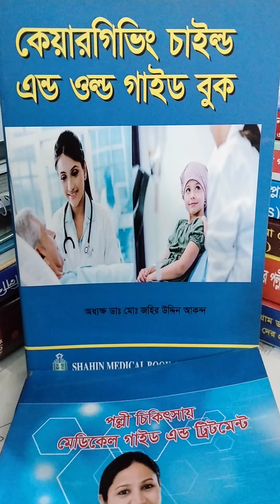অনলাইনে কেয়ারগিভার্স নার্সিং কেয়ার চাইল্ড ও ওল্ড পল্লী চিকিৎসা কোর্সে ভর্তি হতে চাইলে ০১৭১১৩৩৭০১৯